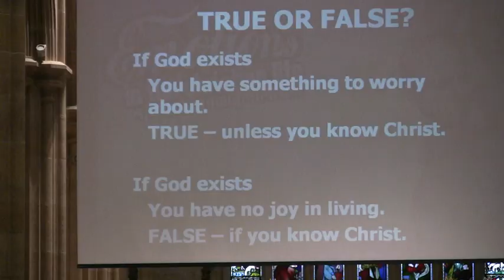Australia Day Convention 2010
Highlights from Australia Day Convention 3 at St Andrew's Cathedral, the biggest convention yet! Featuring the debut song 'Count It Joy' by Julia Booth.